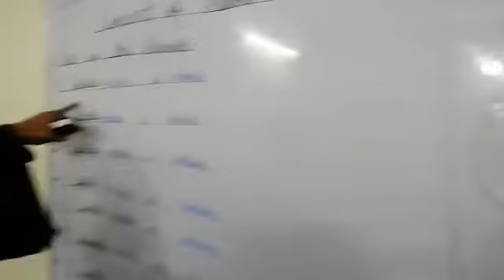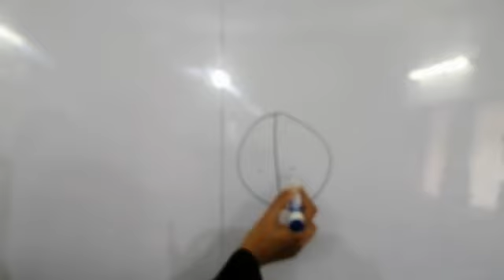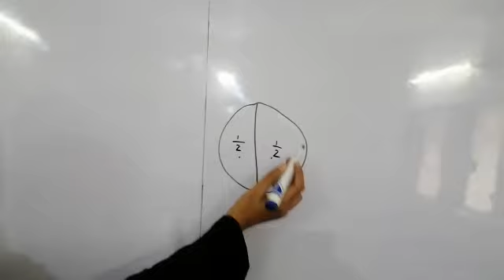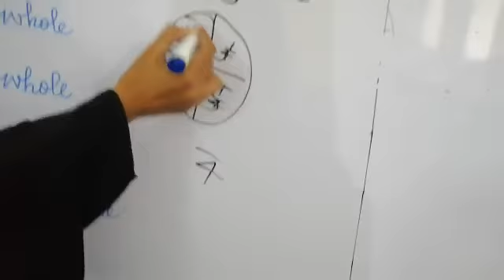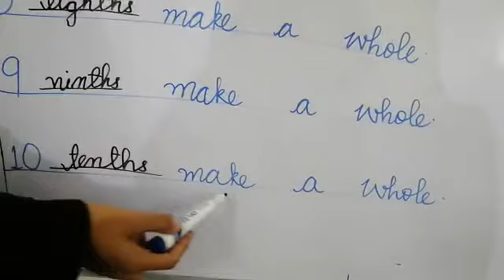Concept of Whole | Grade 1 | Maths | KSMS | Dec 7, 2020